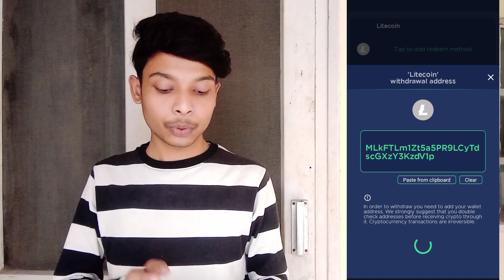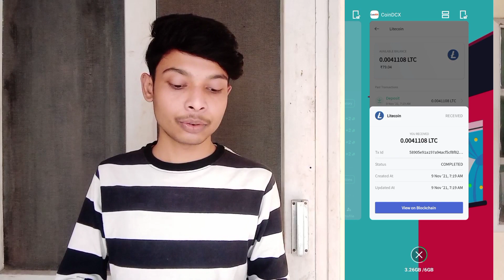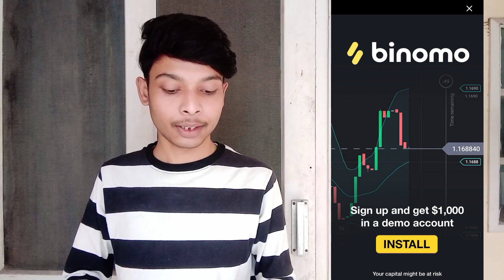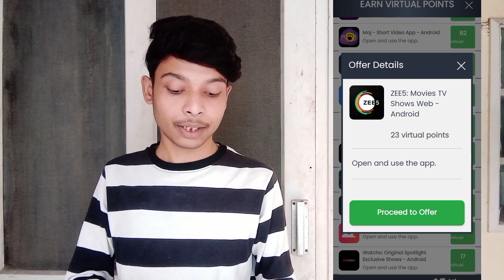Bitcoin Earning App | Earn Free Bitcoin Fast Without Investment | Earn Bitcoin By Watching Videos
Hello Friends:)

My Gear

Bitcoin earn
Bitcoin earning site
free bitcoin
free btc
bitcoin
bitcoin explained
bitcoin mining
bitcoin trading
bitcoin trading for beginners
bitcoin mining
free bitcoin
free btc
btc mining
earn bitcoin free
earn bitcoin
bitcoin
bitcoin explained
bitcoin trading
cryptocurrency
cryptocurrency for beginners
cryptocurrency mining
cryptocurrency trading
bitcoin earning apps
bitcoin earn
free bitcoin earning instant pay